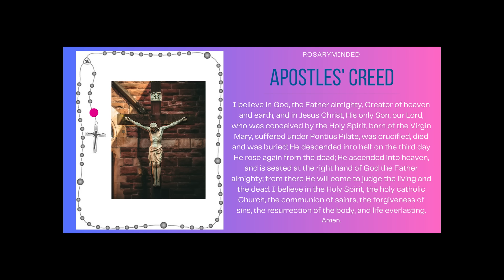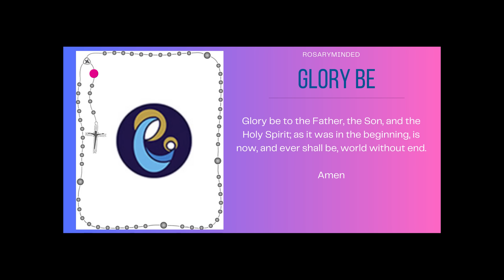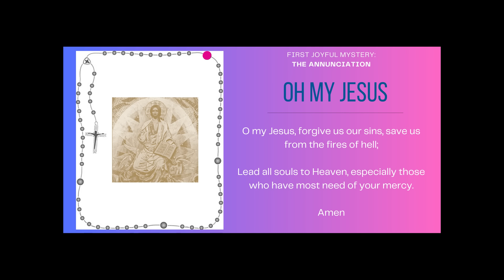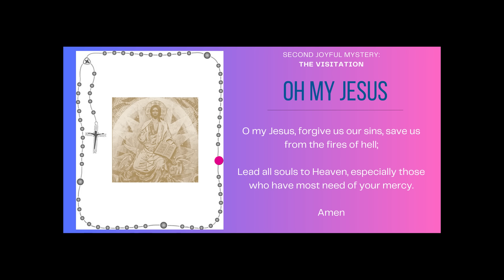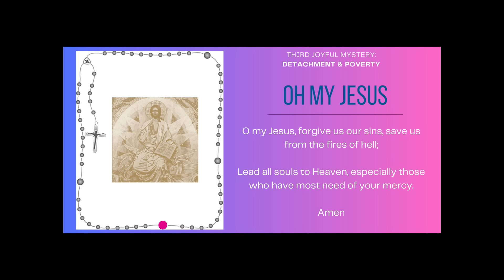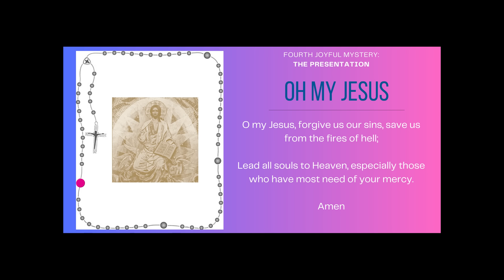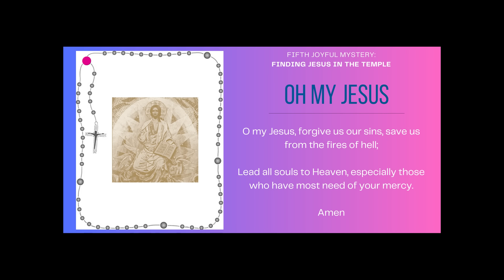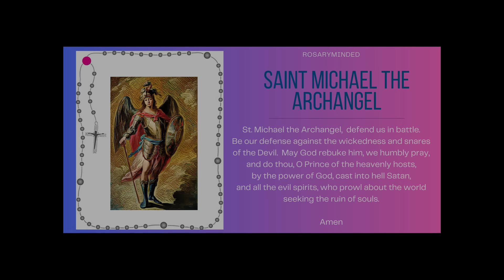Saturday's Rosary -- JOYFUL Mysteries 💙 Follow Along Rosary (November 30)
Holy Rosary for today (Saturday, November 30) -- follow along Joyful Mysteries from RosaryMinded, featuring gentle guitar music backdrop.

Discover a uniquely-designed collection of clothing & accessories crafted to express & celebrate your Catholic faith.